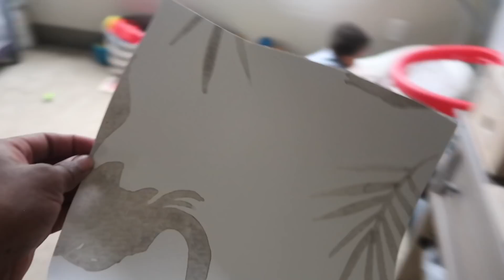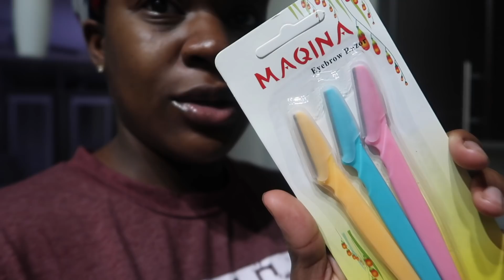Terrell is Learning New Words, Wash Day, Toddler Clothing Haul! | MOM VLOG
TARGET REGISTRY
AMAZON REGISTRY

BABY FAVORITES: